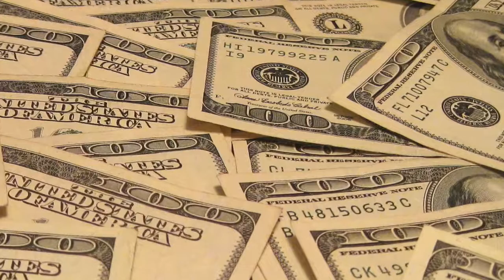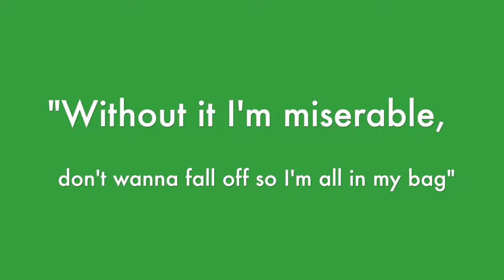Visual Essay: J Cole ATM Video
This is an analysis of J. Cole's ATM video through a Media Criticism lens.